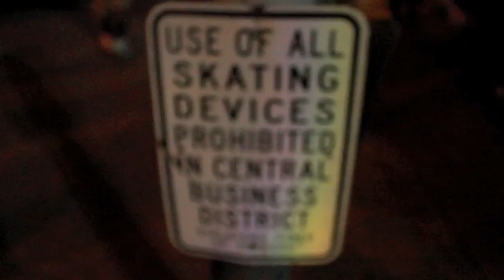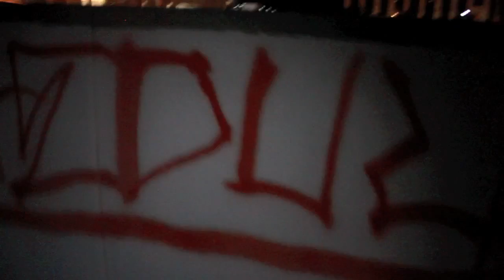FLY CIVILIANS PRESENTS Justin Schedule 1 Music Video